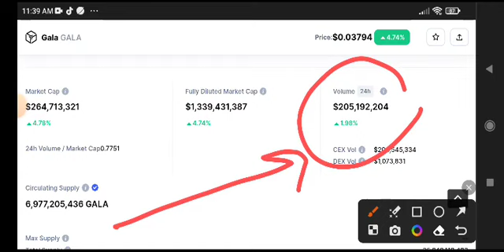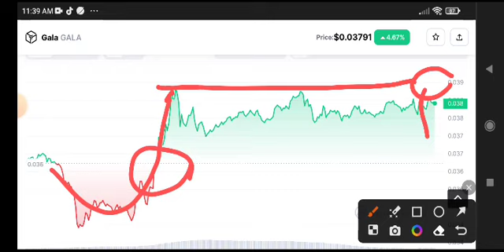Gala coin News Today! Gala Price Prediction Today